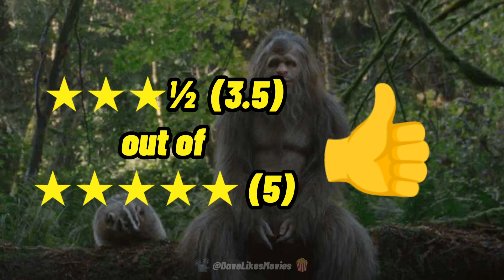Sasquatch Sunset (2024) Movie Review by Dave Gulick